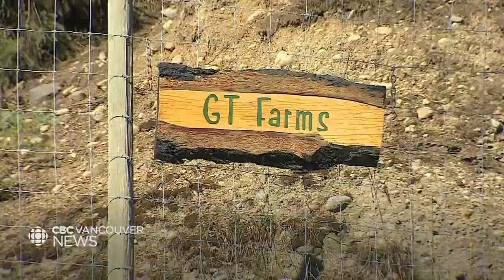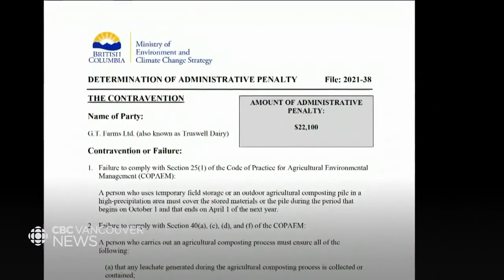Vancouver Island farmer under fire for illegally dumping slaughter waste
A Vancouver Island farmer and poultry company are under fire over illegally dumped slaughter waste. Residents in the Cobble Hill area filed complaints three years ago when they noticed the farmer was repeatedly dumping it on his property, and despite warnings and fines from provincial officers, the farmer hasn't stopped.